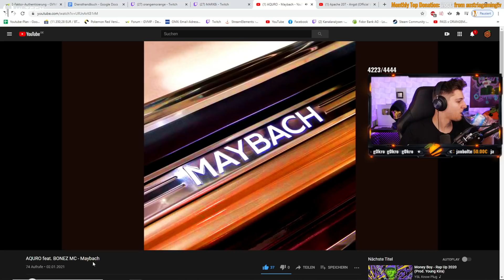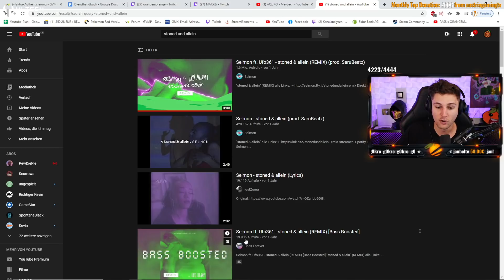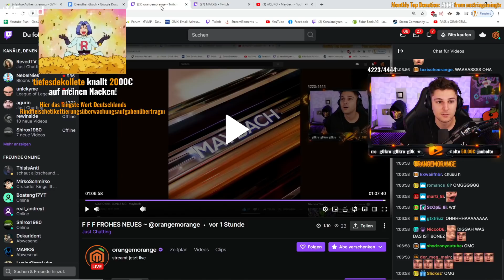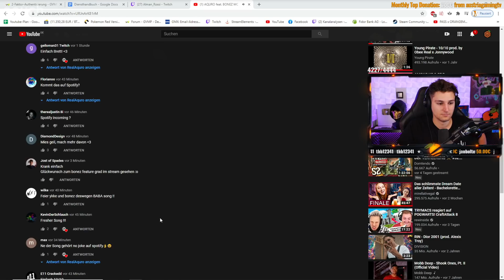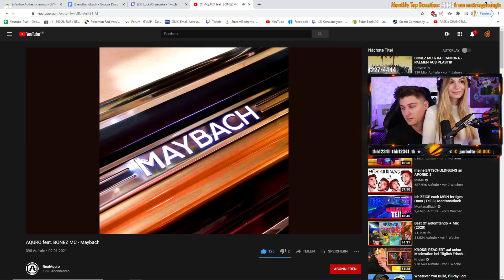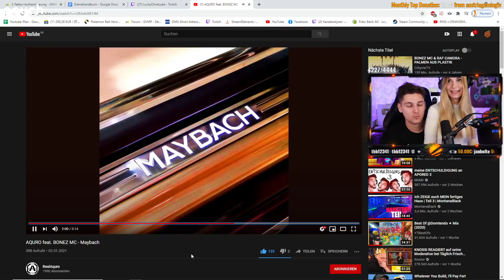MEIN CUTTER HAT EIN BONEZ MC FEATURE!! 😱🤯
🎬 Kevin